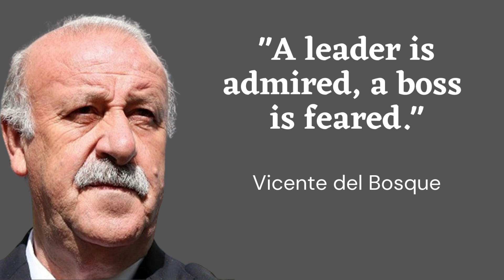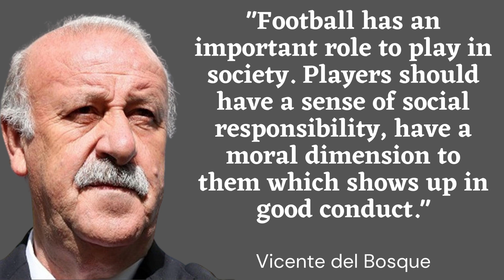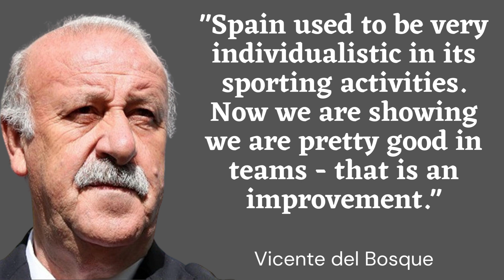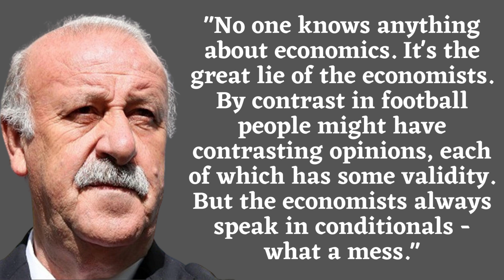Best Vicente del Bosque Quotes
Vicente del Bosque González, 1st Marquess of Del Bosque is a Spanish retired football manager and former player. He is regarded as one of the greatest managers of all time and is to date the only football manager to have won the World Cup, the Champions League, the European Championship and the Intercontinental Cup.